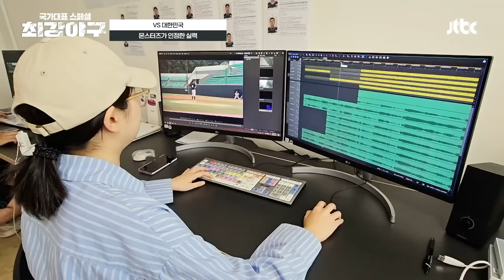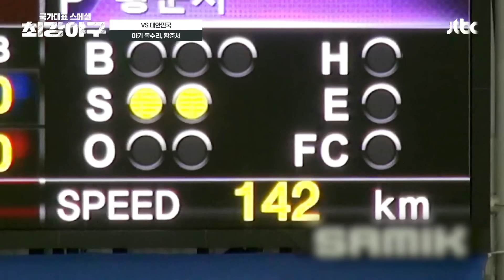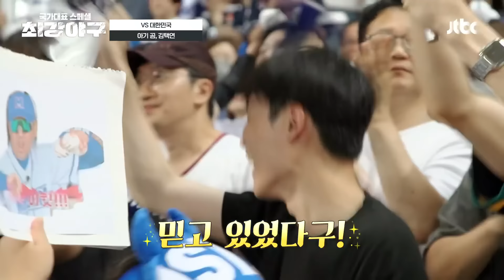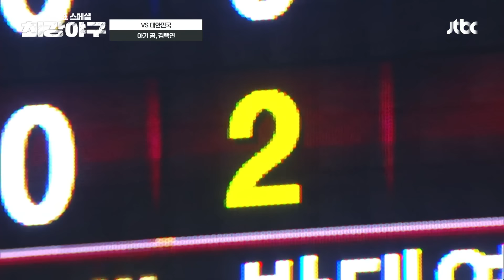[스페셜] (국뽕🇰🇷) 서울 시리즈에서 KKK!! 따끈한 신인 듀오 '황준서&김택연'의 청대 시절 | 최강야구 | JTBC 240122 방송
[스페셜] (국뽕🇰🇷) 서울 시리즈에서 KKK!! 따끈한 신인 듀오 '황준서&김택연'의 청대 시절

00:00 몬스터즈가 인정한 실력🔥
01:15 스타우터 군단 총출동
02:51 아기 독수리🦅, 황준서
19:03 아기 곰돌이🐻, 김택연